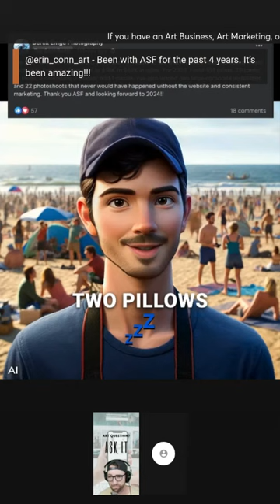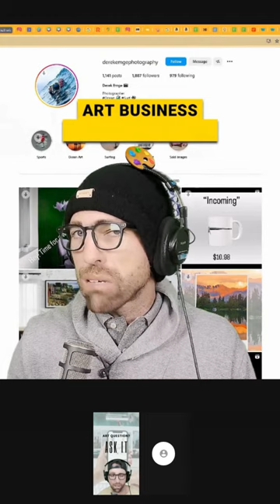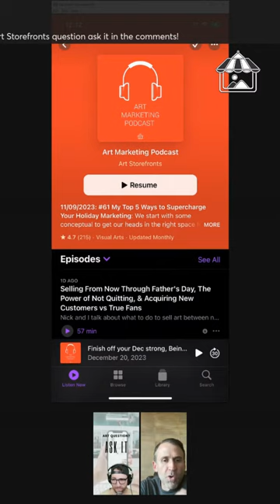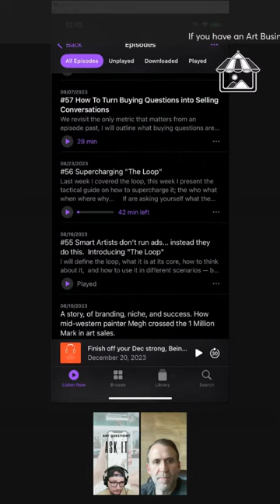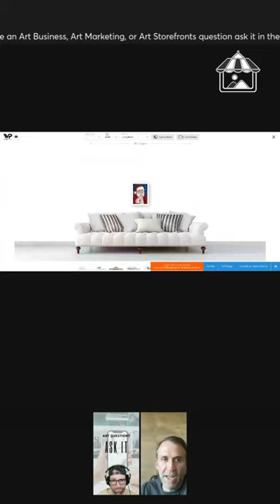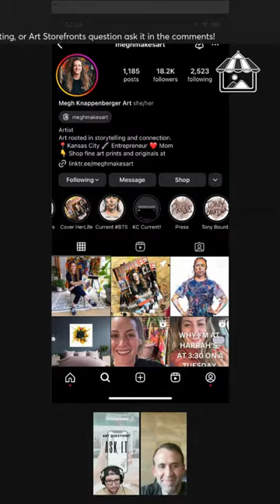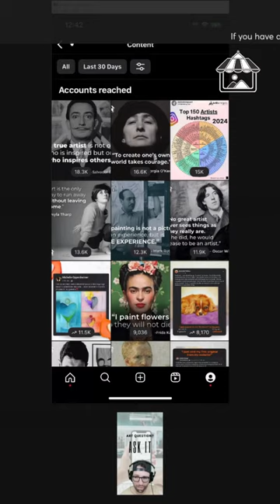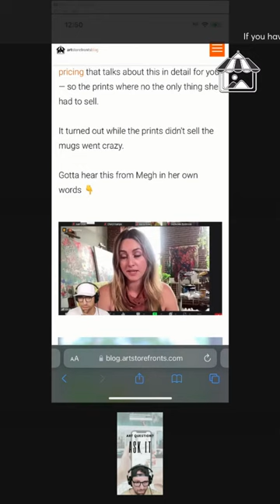How to make it as a successful artist